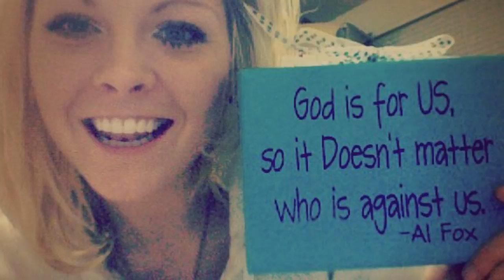Al Fox Carraway | "The Tattooed Mormon" on Finding Faith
An interview with Al Fox, "the Tattooed Mormon" and a modern Mormon pioneer.